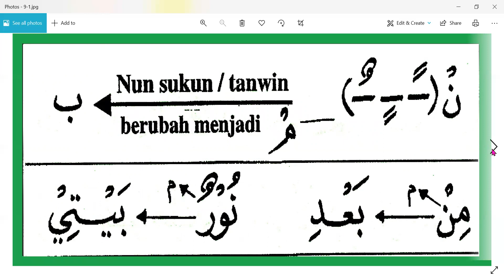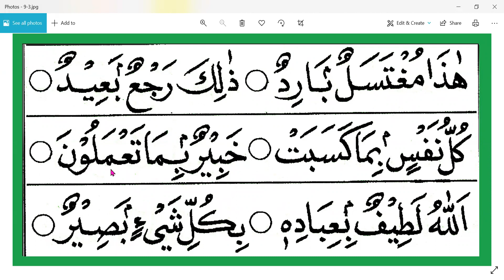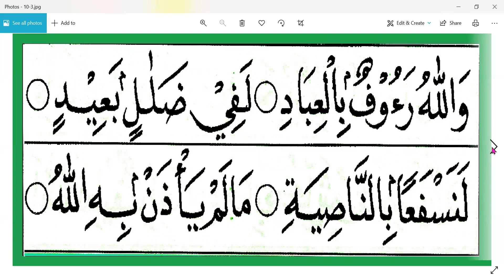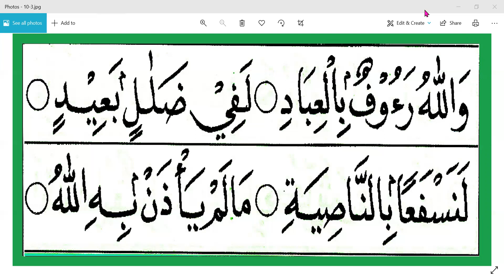IQRO 6 HALAMAN 7 - WAK ETY - HONGKONG